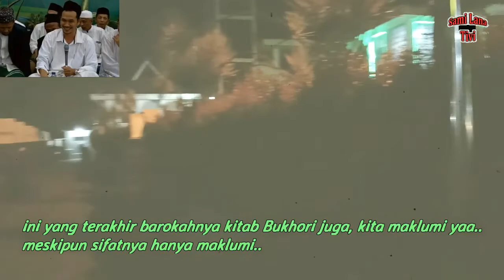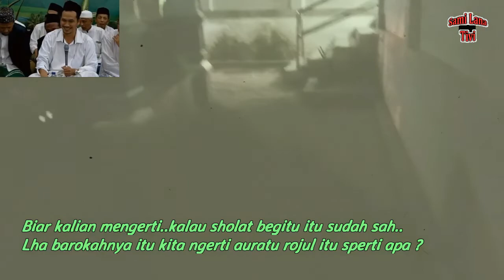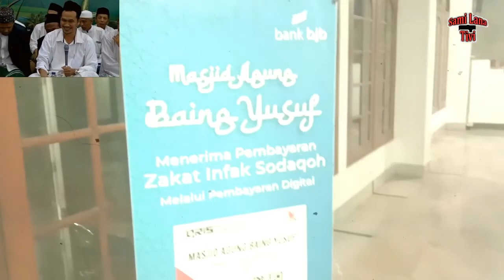Gus Baha Cara Berpakaian Saat Sholat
Assalamualaikum wr.wb

Berikut cara berpakaian saat sholat bersama Gus Baha..